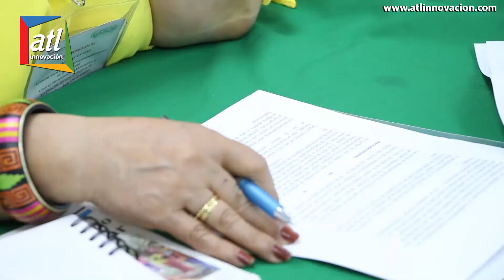Foro "Camino a la paz" busca que la sociedad civil se involucre en el proceso de paz - Imelda Daza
Foro en Valledupar "Camino a la paz" busca que la sociedad civil se involucre en el proceso de paz - Imelda Daza